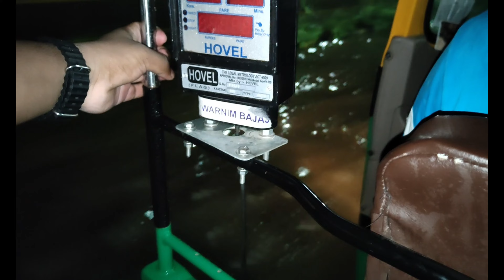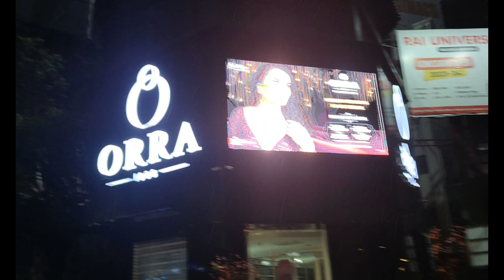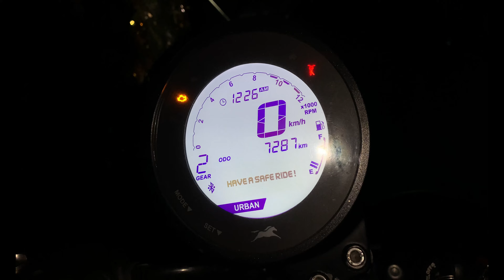PART 2 OMG !😮 After Fresher's party Humlog ko paani me Swimming karke jana pada😂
I hope you all are Healthy and wealthy 😊

As we dance to the rhythm of perseverance and laughter, let's reflect on the lessons learned from the floods and channel that energy into forging unbreakable bonds. Through this event, we aspire to inspire the freshers with stories of courage, the power of unity, and the indomitable spirit that defines our community.